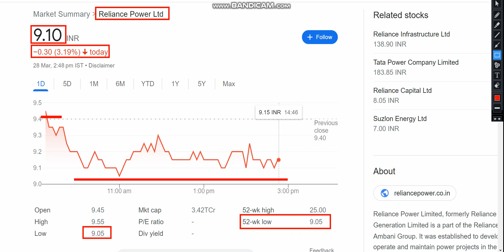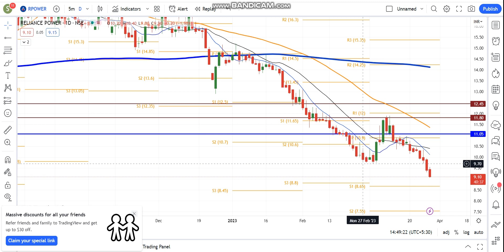Reliance Power Share News | Reliance Power Share Latest News Today | Share Market Latest News